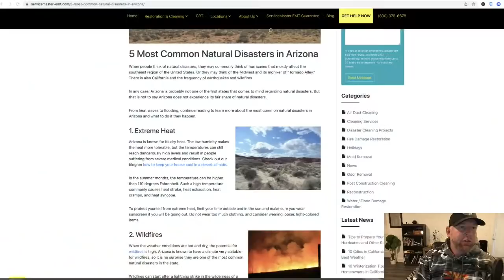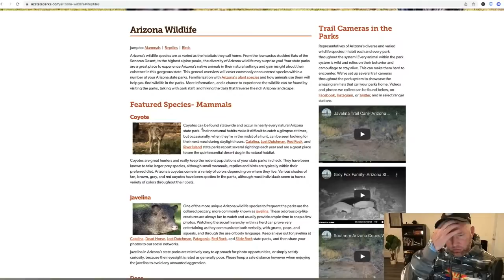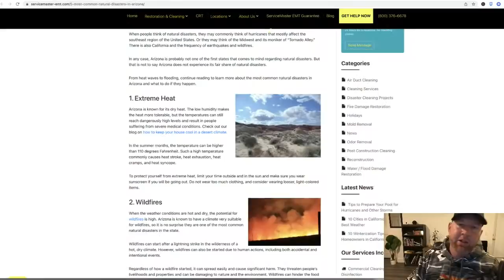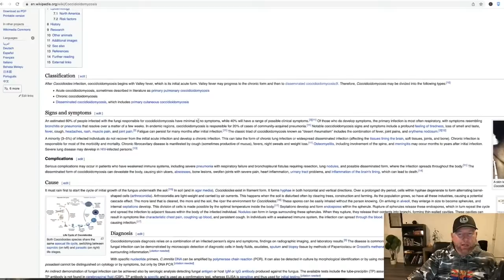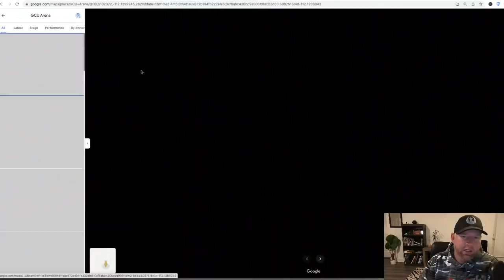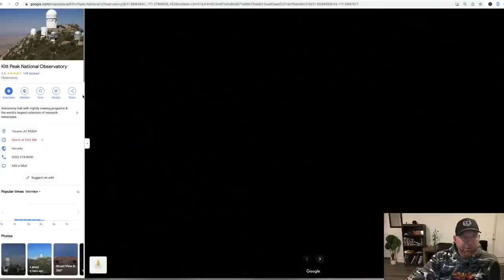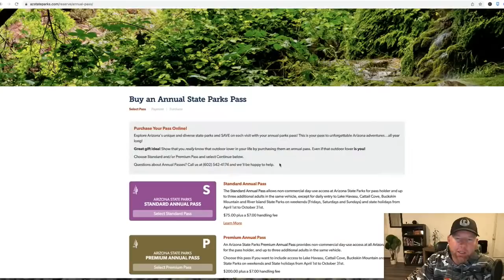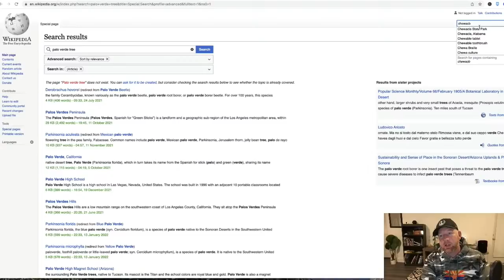How Safe is Arizona 2022?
As we continue to discover Arizona we recently polled the audience about safety in Arizona and this is what we found. We talk about Phoenix, Tucson and other places across Arizona.

Arizona Real Estate Agent